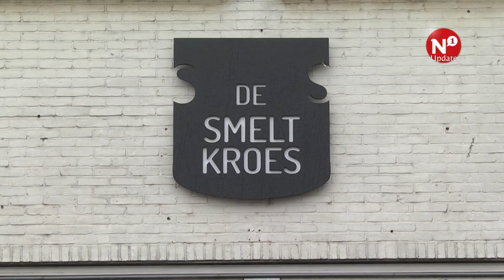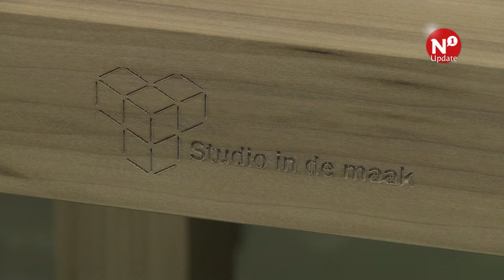Deadline ontwerpwedstrijd Made in Nijmegen gesloten